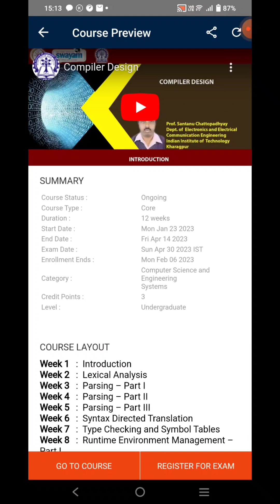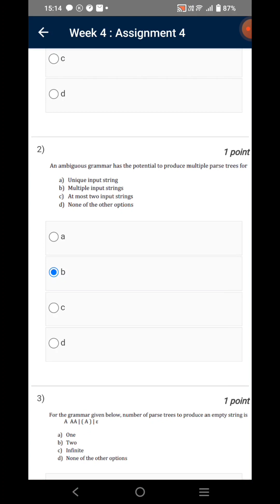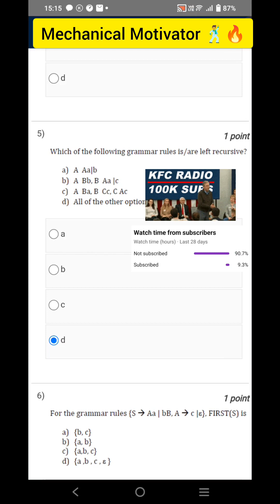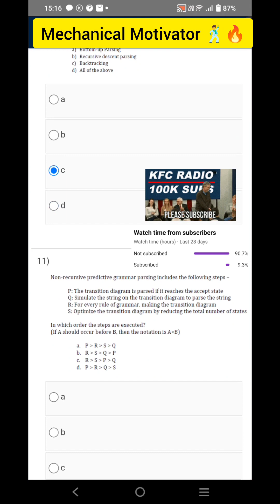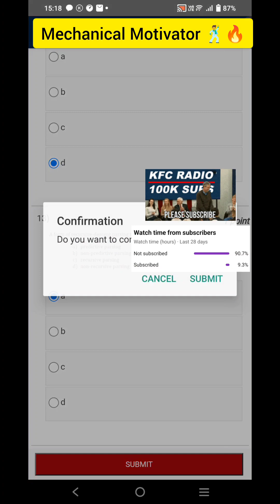Compiler Design | Week 4 Quiz | Assignment 4 Solution | NPTEL | SWAYAM 2023